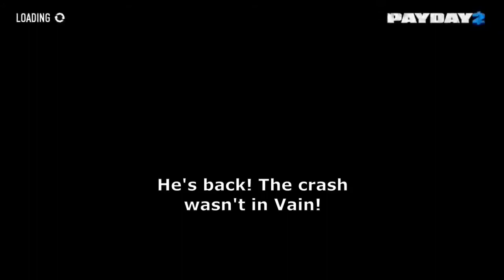[Payday 2] Golden Genshin Casino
Namesake is at 31:17

Finally finished after... over a month and a half delay.
I've mentioned how I LOATHE editing right?